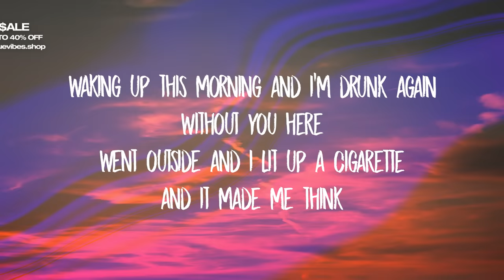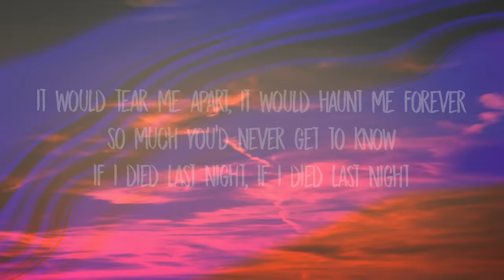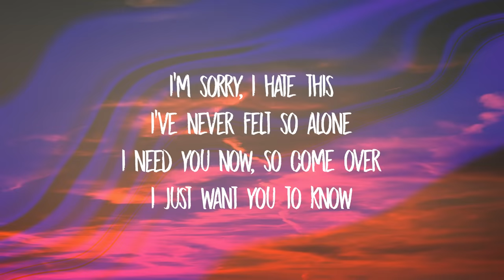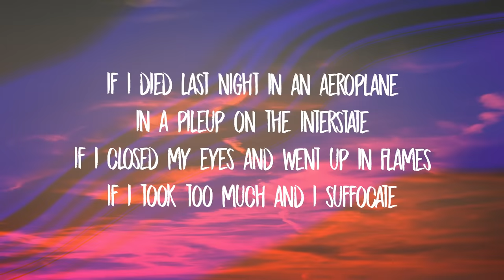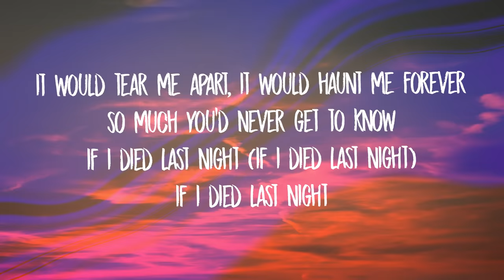Jessie Murph - If I Died Last Night (Lyrics)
Jessie Murph - If I Died Last Night (Lyrics) if i died last night can't stand the thought

Stream Jessie Murph - If I Died Last Night (Lyrics) if i died last night can't stand the thought

[verse 1]
some things, they're solid, they're built to last
some things, they fall apart, they break like glass
sometimes, it's scary what they call love
and how fast what is can turn to what was

[pre-chorus]
waking up this morning and i'm drunk again
without you here
went outside and i lit up a cigarette
and it made me think
[chorus]
if i died last night in an aeroplane
in a pileup on the interstate
if i closed my eyes and went up in flames
if i took too much and i suffocate
it would tear me apart, it would haunt me forever
so much you'd never gеt to know
if i died last night

[verse 2]
can't stand the thought of you gеtting that call
dropping your phone, running down the hall
blaming yourself for when shit hit the wall
and drowning my memory in alcohol

[pre-chorus]
if i went to heaven, it would still be hell

[chorus]
so much you'd never get to know
[bridge]
i'm sorry, i hate this
i've never felt so alone
i need you now, so come over

[chorus]
if i died last night (if i died last night)